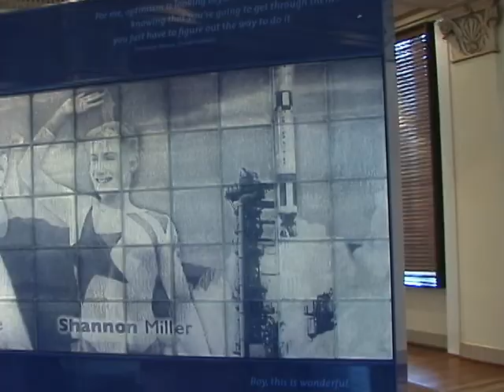Oklahoma Hall of Fame, Oklahoma City Lifetiles Mural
Oklahoma Hall of Fame, Oklahoma City
LIFETILES Artist: Rufus Butler Seder
Images of Oklahoma stars appear to come to life:
Mickey Mantle, Patti Page, Shannon Miller and others - 12' W x 4' H